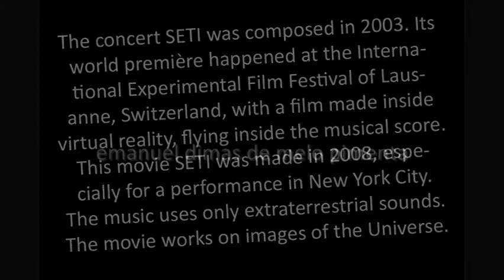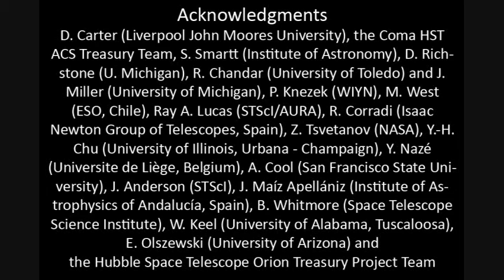Emanuel Pimenta SETI REDUX net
SETI is a concert composed in 2002 by Emanuel Dimas de Melo Pimenta, exclusively using extraterrestrial sounds. In 2008, Emanuel Pimenta created the movie SETI, with images from the sidereal space for a special concert in New York City. and especially - SETI was dedicated to the Swiss Peruvian artist Francesco Mariotti.